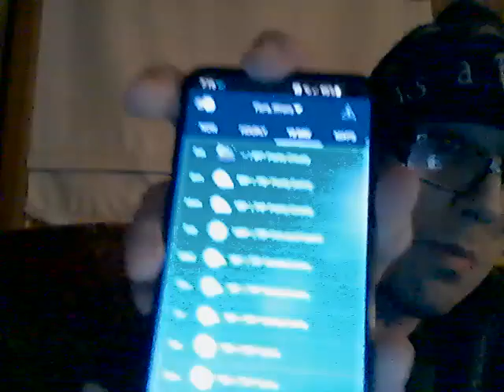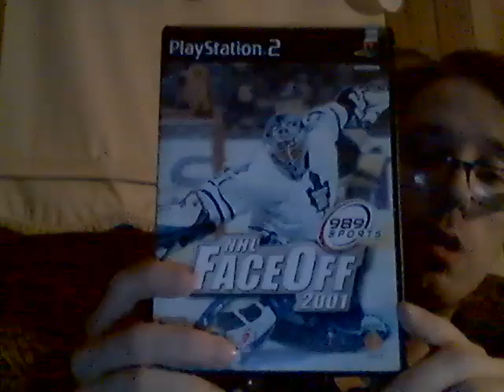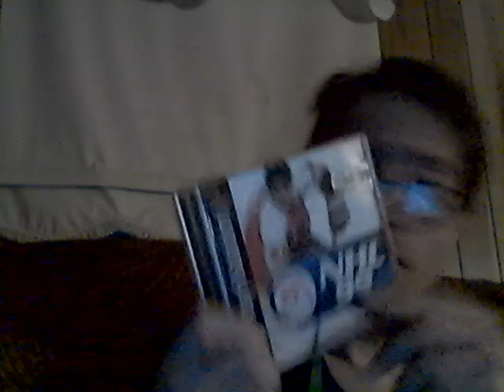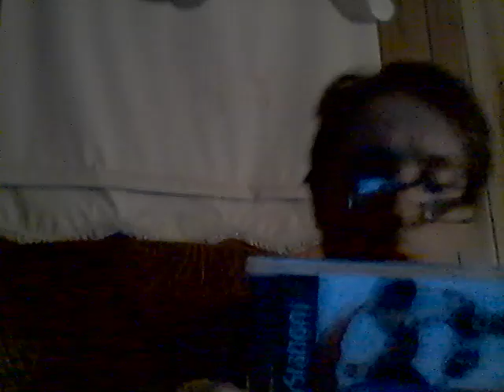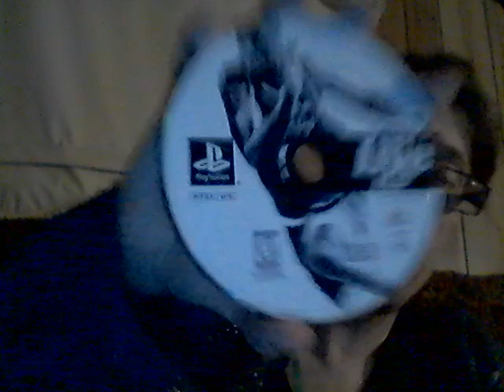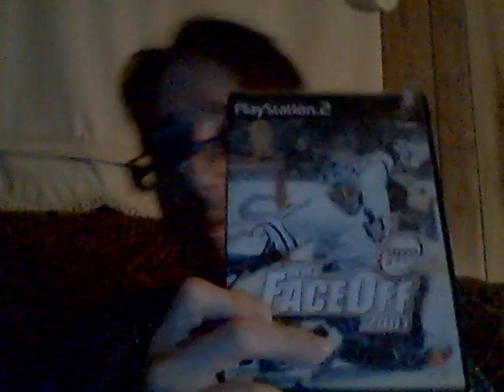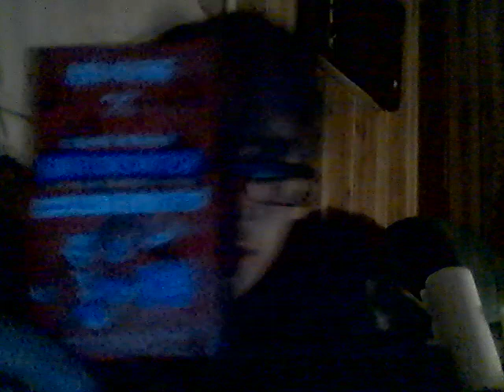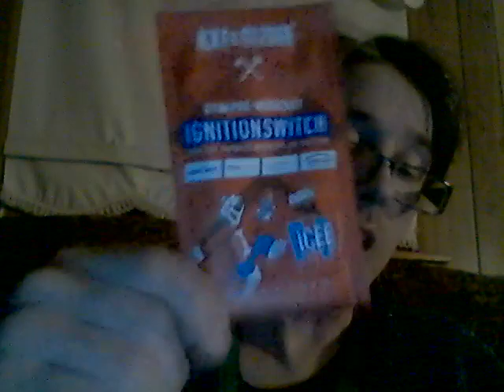Ghost Bubblicious Strawberry Splash 6-11-22!